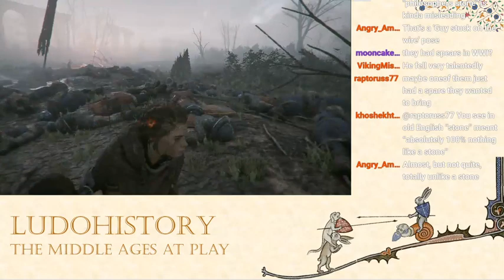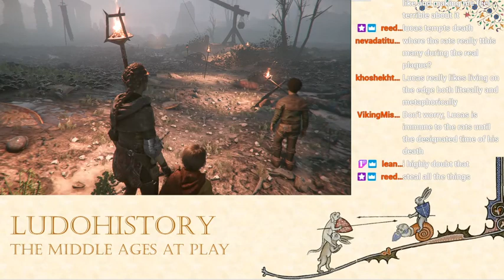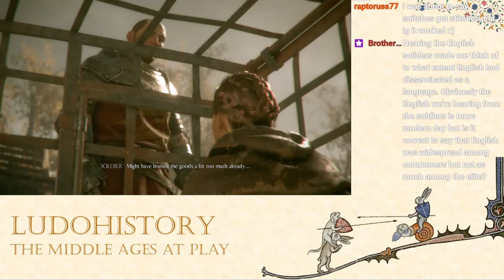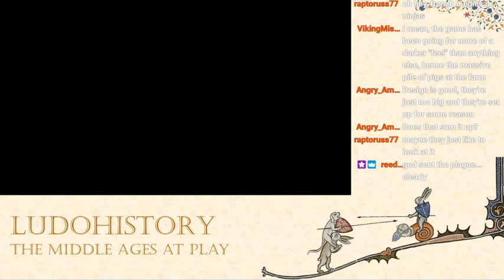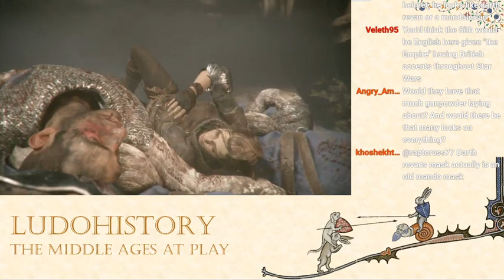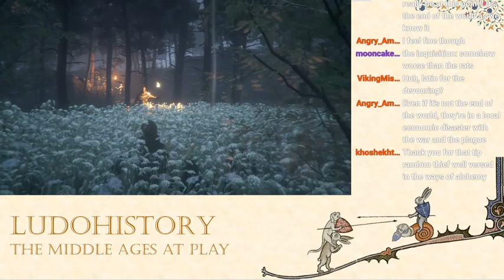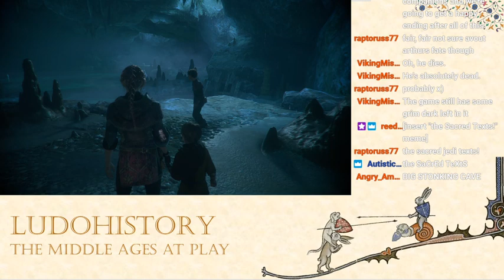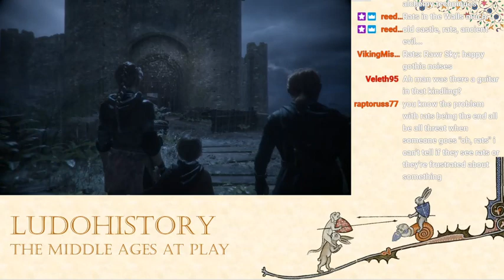A Plague Tale: Innocence (Part 2) - Curing the rat plague with Alchemical Firebombs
CW: gore, lots of rats, swearing.

Sources I used to learn about alchemy for this stream:
1) Leah DeVun, Prophecy, Alchemy, and the End of Time: John of Rupecissa in the Late Middle Ages, 2009.
2) Peter Forshaw "Isn't Alchemy a Spritual Tradition?" in Hermes Explains: Thirty Questions about Western Esotericism, 2019.
3) William Newman, "What Have We Learned from the Recent Historiography of Alchemy?" Isis vol. 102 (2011) p. 313-321.

Next time, I'll talk about apocalyptic belief in the end of the world, and the various strategies (alchemical and not) that people took to prepare for it, as we start uncovering what the hell this macula is.